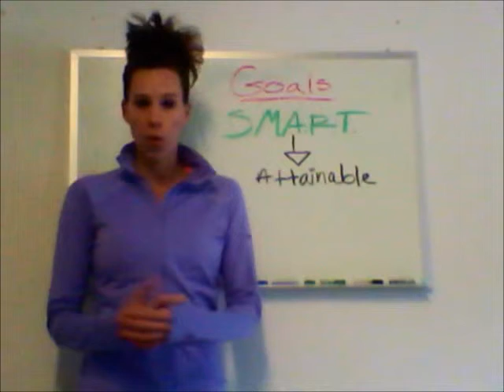Setting Goals - A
This third installment in our Good Goal Setting Series covers the third letter of our SMART acronym and teaches the importance of setting Attainable goals.